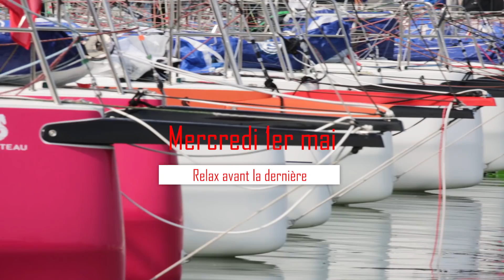Mercredi 1er mai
Un jour de repos pas de tout repos, entre les préparateurs qui soignent les Figaros et les skippers qui préparent la météo et les routages.